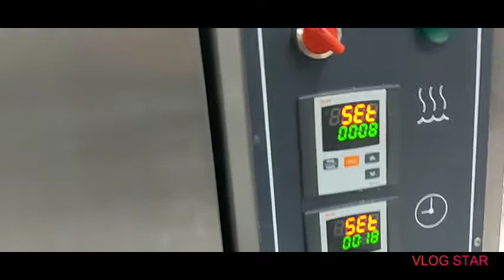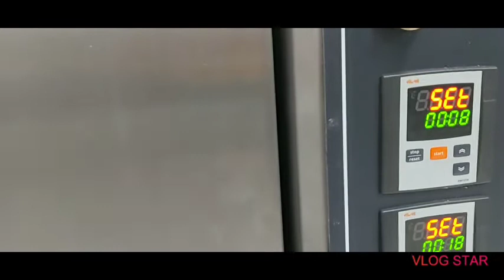tutorial, paano gunawa ng croissant, na masarap,